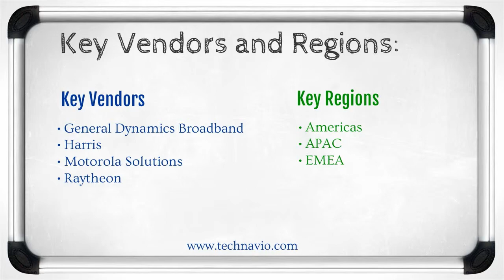Global Public Safety LTE Devices Market 2015-2019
TechNavio's report, Global Public Safety LTE Devices Market 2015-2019, has been prepared based on an in-depth market analysis with inputs from industry experts.  The report covers the Americas, and the EMEA and APAC regions; it also covers the Global Public Safety LTE Devices market landscape and its growth prospects in the coming years. The report also includes a discussion of the key vendors operating in this market.